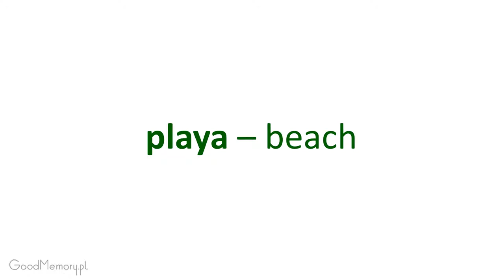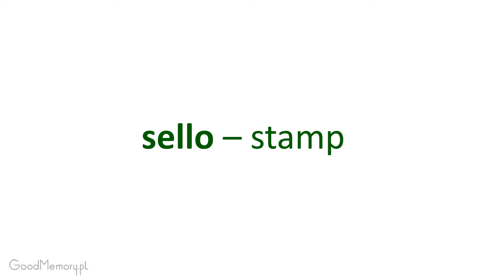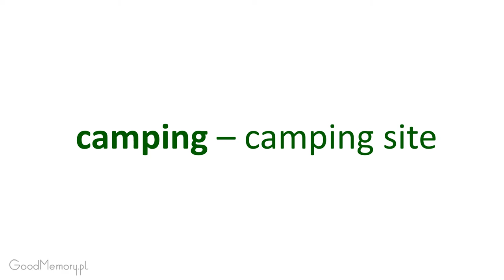Spanish 1 EU Section 9 Listen and repeat